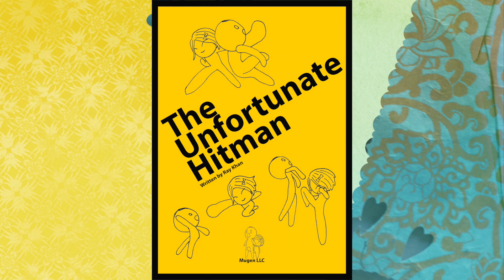Boxing Girl Music Video#music#EDM#boxinggirl#electronica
Defining the Creative Process to Identify Marketing Opportunities means iteratively creating and publishing content, tracking views, watch time, and audience retention. Feedback from platforms like YouTube refines titles, descriptions, and tags to align with audience interests. Testing and refining content is continuous, using Google Analytics to optimize reach.
Some content may feel inappropriate to certain audiences; however, understanding what resonates requires experimenting with platform suggestions, audience insights, and feedback. This ensures creative works meet their potential through data-driven recommendations, finding the right audience and maximizing impact.
We apply this process through The Unfortunate Hitman, featuring Asian female martial artists, manga-style storytelling, and complex characters like Sakura Kazan. Every scene blends creativity, action, and technology for engaging stories.
The Unfortunate Hitman Ray Khan makes his artistic statement creating the dynamics of this upbeat EDM rich distinct sound in the music video boxing girl with the Boxing Girl Female Assassin Rave Girl Kat.  Music with uplifting the music video. This mix of low fidelity and high fidelity concepts to create a compelling music video jukebox  in Boxing Girl is interspersed with laid back steady heavy drum beat at times. Then for the adrenaline pumping action video from the Boxing Girl the heavy bass gets faster driving up the tempo,emphasizing a dynamic electronica aesthetic with atmospheric pop instrumental as background music. The purpose of the music is to accentuate the martial arts and dance moves by the ball busting female assassin known as KAT .  Camera work and design combined with fast tempo music makes fight action film and music videos fun to watch. Ray Khan aka the artist The Unfortunate Hitman combines fast dynamic beats and crescendo to accompany the music video with a Boxing Girl fight theme in his latest music video. The song Boxing girl is composed by Ray Khan created with using the GarageBand software and a keyboard, then digitally mastered on Landr and distributed by Distrokid.
Electronic Dance Music Video Jukebox titled Boxing Girl is a promotional for the action fight short film series The Unfortunate Hitman by Ray Khan . So live vicariously through Boxing Girl and get your boogie on tonight dancing to the music of Boxing Girl at home! Play that funky music!
The Detail in producing an artistic statement through music video.
Filming dance and martial arts as a visual using the boxing girl who has incredible rave booty dance and martial arts skills punctuates the sound is the perfect vehicle for Ray Khan's art . The combination of martial arts ball busting technique and dance in a fight sequence as dance choreography for a brisk energetic and lively music video soundtrack  that is rounded full and clear and is matched by a visually pleasing video was created by filming  boxing girl to show dance technique combined with fight action ball busting technique produces a strong resonant bright music video juke box, trip hop and electronic dance music video . The Ballbusting Female Assassin Kat is a skilled female martial artist and the lady shows her fighting skills and dance talent in this music video to some groovy, energetic electronic dance music made by Ray Khan. Kickboxing technique and female boxing techniques are shown accompanied by an adrenaline pumping tempo beat coupled with a strong and smooth jazzy upbeat sound in an aural atmosphere as the ball busting female assassin throws punches in a dance preparing for a fight with the unfortunate hitman. In this music video the addition of the fight action choreography by the boxing girl elevates the excitement in the music by the dance technique and punching skills  of boxing girl . .The visual for the music video combines video and photo of fight technique with dance used in Boxing Girl which accompanies the tempo of the music . M Lovers music and Electronic Dance music for his fight action short films.
Ray Khan’s latest music and film creation, Boxing Girl shows adrenaline pumping action and  dynamic sound as the deadly and sexy ball busting female assassin dances and punches in this delicious abstract and suggestive fight action fun music video
The Electronic dance music created by Ray Khan The Unfortunate Hitman has bass heavy drum beats that punctuate the ball busting punches, elbows, knees and kicks in the music video Boxing Girl.
Copyright Ray Khan 2020 .